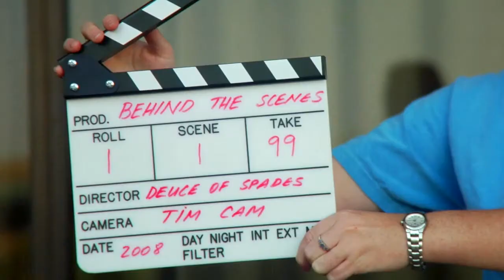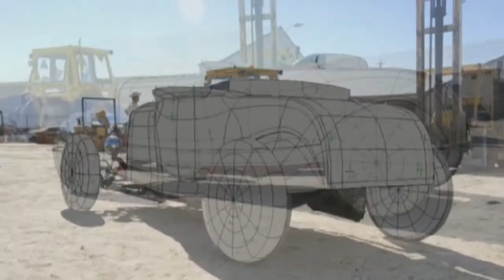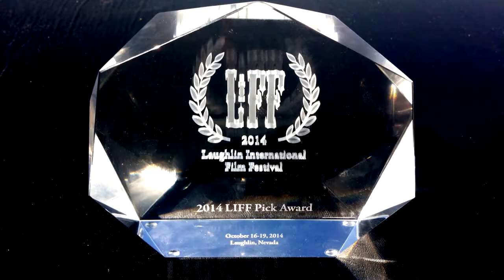AGAINST ALL ODDS, THE MAKING OF DEUCE OF SPADES official trailer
Multi award winning filmmaker Faith Granger shares her amazing 'first-timer-self-taught-self-contained-filmmaker' story in  "AGAINST ALL ODDS, THE MAKING OF DEUCE OF SPADES".

The 6 episode mini-series documentary takes you on an exciting journey filled with challenges, obstacles, determination and faith. Inspiring, educative and entertaining "AGAINST ALL ODDS" is a must see for anyone pursuing a dream and a testament to the mantra: "Anything is Possible".